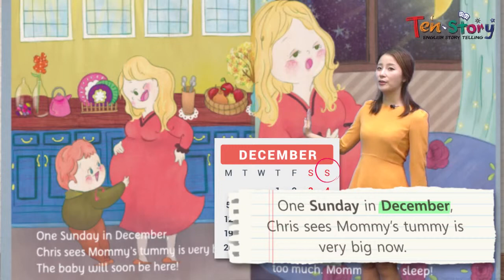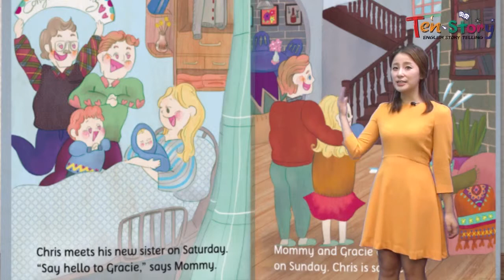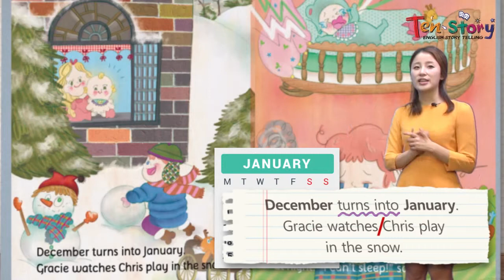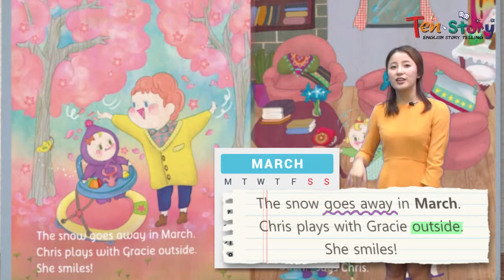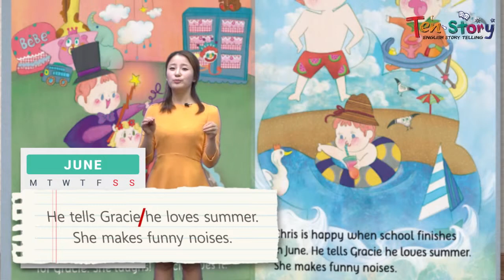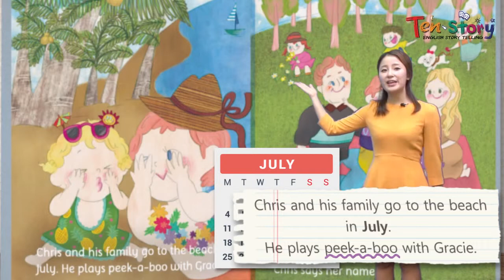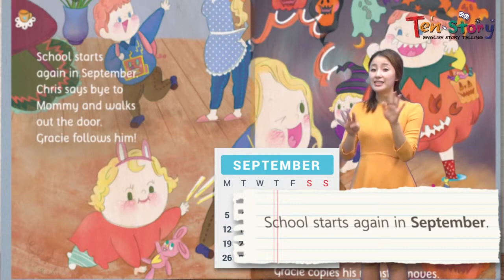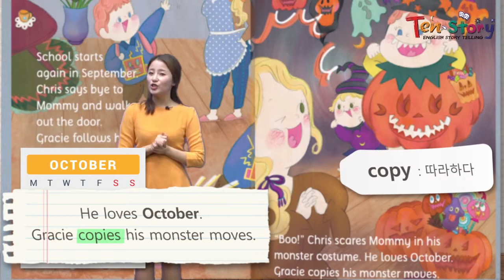영어동화책으로 재미있게 배우는 자기주도 영어학습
Gracie Grows Up - 영어동화책으로 재미있게 배우는 자기주도 영어학습 [텐스토리, 동화스터디]